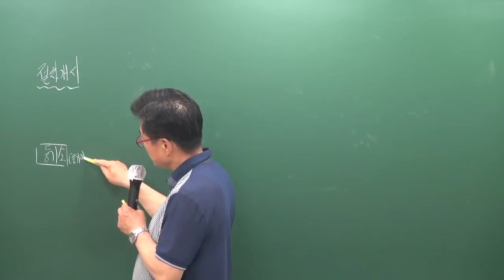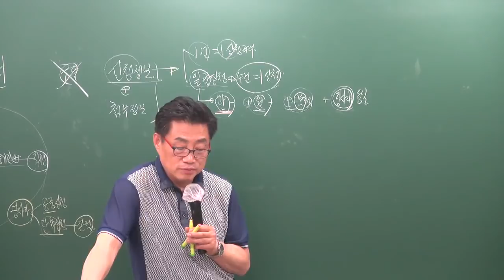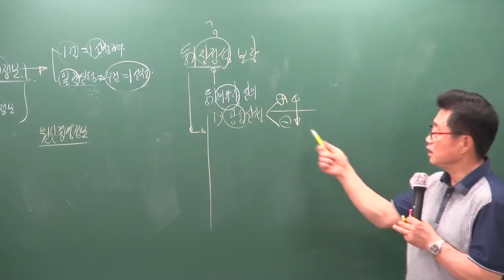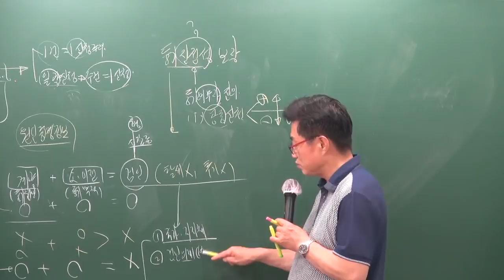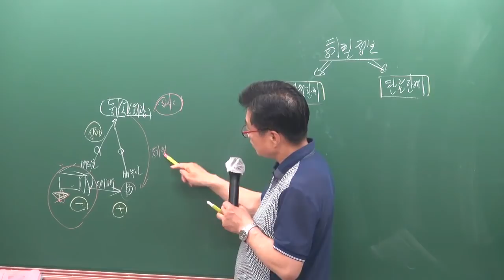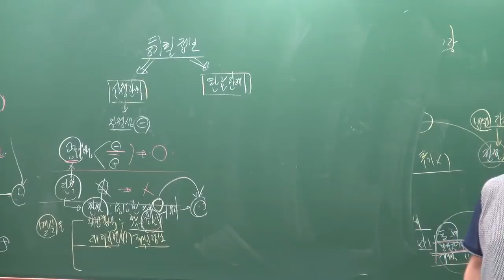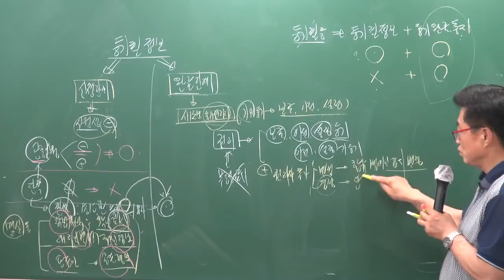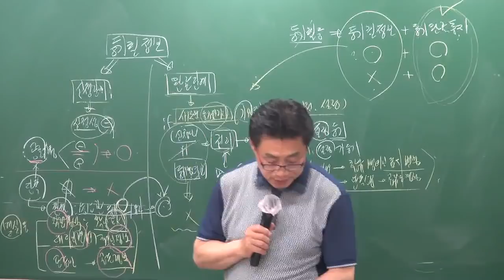[공전무] 2019년 공인중개사 부동산공시법 심화이론 6-10